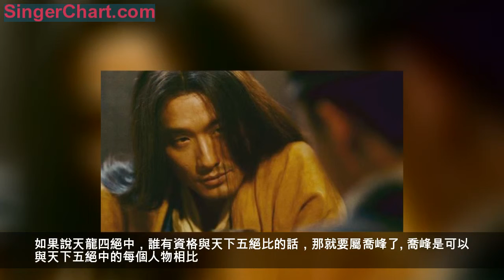金庸武俠中，天下五絕與天龍四絕誰更強？很容易分辨！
很多人對金庸武俠小說中的天下五絕很熟悉，但是不一定對天龍四絕熟悉。那麼我們提到天龍八部，大家都很喜歡。這天龍四絕就是天龍八部中的四個人物。我們來對比一下。在武俠小說中，天下五絕與天龍四絕誰更強呢？其實很容易分辨。
我們先來介紹一下，天龍八部中的所謂的天龍四絕，都是有哪些高人呢？這天龍四絕分別是精通於降龍十八掌、擁有著極大武功天賦、性格果斷做事決絕、行俠仗義的蕭峰。還有一個埋頭苦幹、蓄勢待發、受盡了命運的捉弄的慕容博。還有一個命運悲慘、妻子被殺、兒子卻成為大英雄的蕭遠山。
最後一個是愛口出狂言、錯練六脈神劍與易筋經而走火入魔的鳩摩智。那麼，射鵰英雄傳中的天下五絕，想必大家都很熟悉了。這五個人的影響力極其大，他們是所謂的東邪、西毒、南帝、北丐、中神通。如果論射鵰英雄傳與天龍八部這兩部小說的成就的話，毫無疑問天龍八部的成就要遠高於射鵰英雄傳。
天龍八部的藝術上的完美，也要高於射鵰英雄傳。但是如果論天下五絕與天龍四絕，誰更強的話，小編認為是天下五絕更強一些。一個最關鍵的因素，就是天下五絕中的人物大多數都已經達到了自創武功的狀態，他們使用自己創的武功就可以打遍天下無敵手。
但是反觀天龍四絕，蕭遠山以及慕容博都是靠著學少林武術才達到了天下無敵的狀態。慕容博自誇慕容家的武學天下無敵，那你幹嘛還學人家少林武功呢？還有那個口出狂言的鳩摩智，到處學人武功，自己也沒創出個蛤蟆功或者玉簫劍法。如果說天龍四絕中，誰有資格與天下五絕比的話，那就要屬喬峰了。
喬峰是可以與天下五絕中的每個人物相比。因為降龍十八掌雖然不是喬峰創的，但是喬峰把降龍十八掌進行了極大的優化與改良。讓這種武功的威力更上一層樓，貢獻極大。如果整體上來比的話，天下五絕的成就以及實力遠比天龍四絕的實力與成就高。